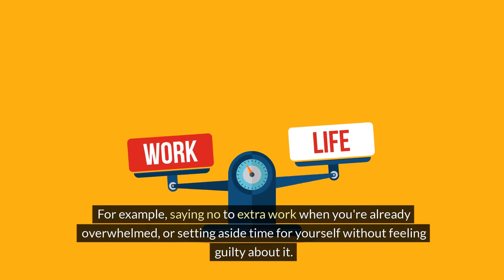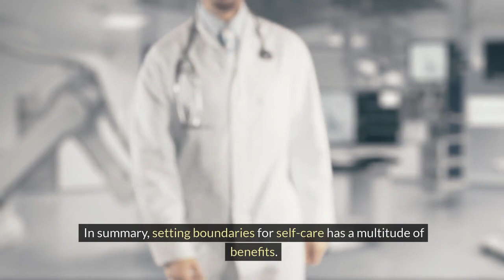Saying No for Self-Care: Protecting Your Energy in Daily Life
Welcome to the Stylin' Spirit channel! In this video, we will delve into the importance of setting boundaries for self-care and how it can help protect your energy on a daily basis. Learn practical tips on saying no for self-care and safeguarding your well-being in the hustle and bustle of daily life. Watch now to discover how to prioritize your mental and emotional health through healthy boundaries.